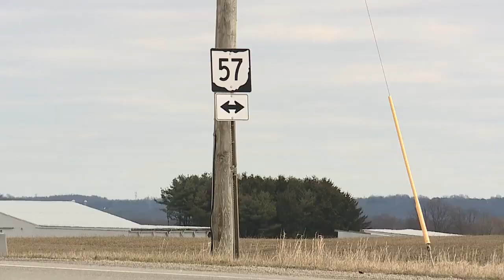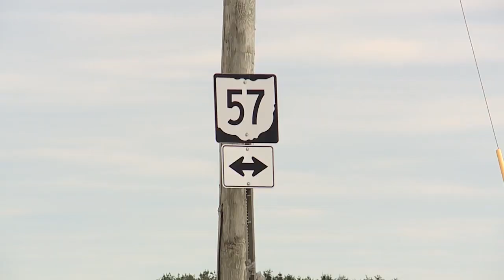Driving along state Route 57? Mysterious metal shards leaving many drivers with flat tires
Since last Wednesday, hundreds of drivers passing through the area have had flat tires.